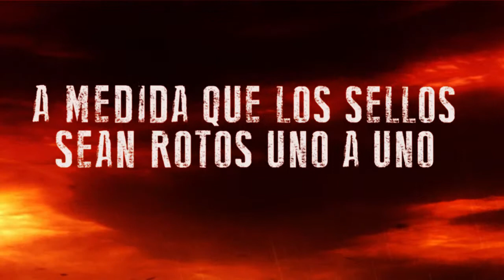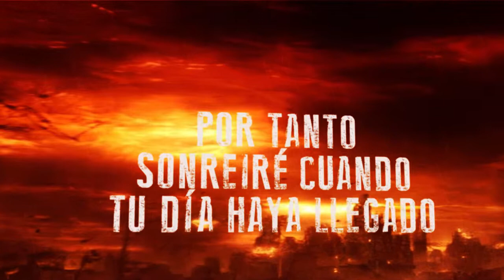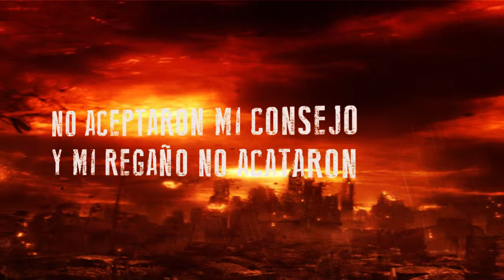Veni Domine - Wisdom Calls (Letra en español)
Del albúm de Veni Domine de 1992 sale esta excelente canción relacionada con los últimos días y el llamado que hace El Señor a todos nosotros para que Le sigamos, basada en Proverbios 1:20